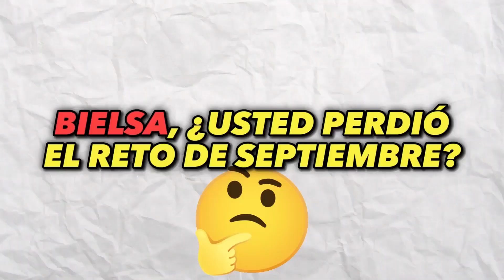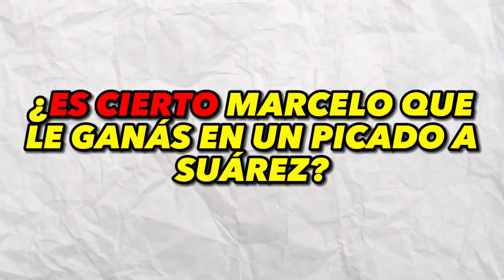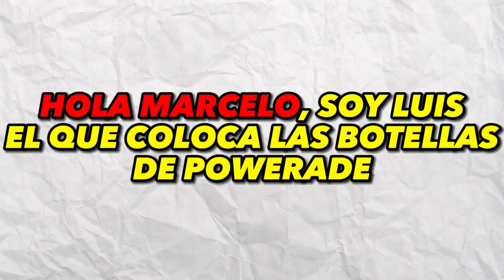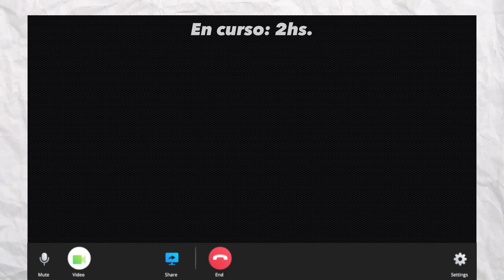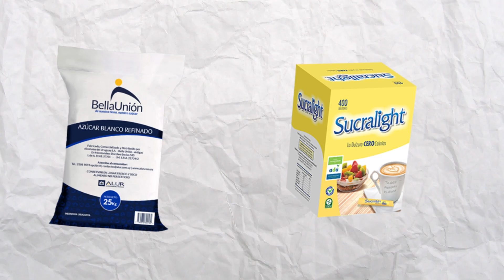PREGUNTAS A MARCELO BIELSA DE LA SELECCIÓN URUGUAYA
El director técnico de Uruguay, Marcelo Bielsa, dio a conocer la lista de convocados a la selección Uruguaya para los amistosos de las eliminatorias rumbo al mundial 2026.

Recibió a la prensa, y así se expresó